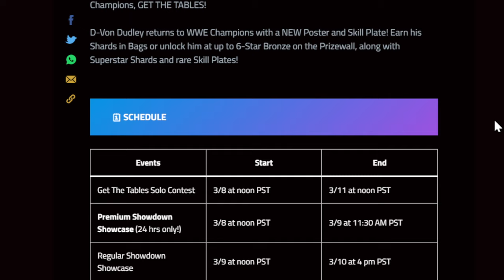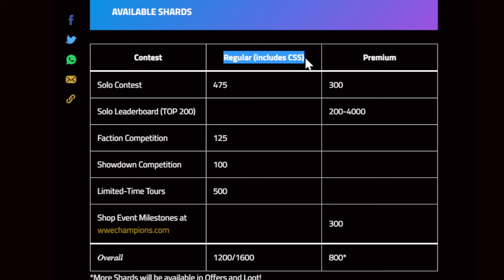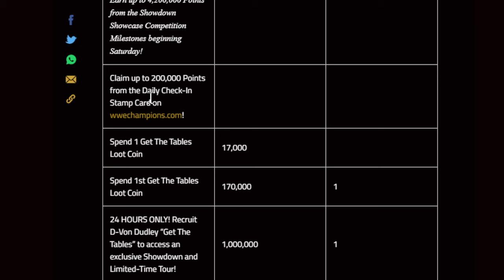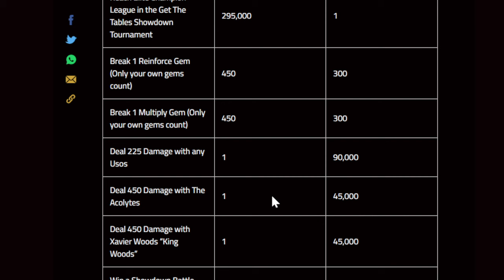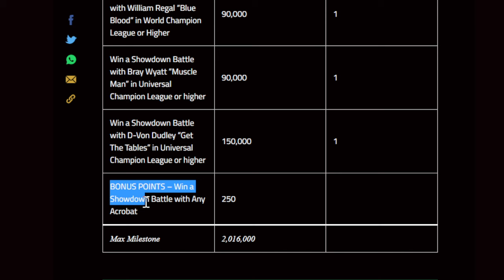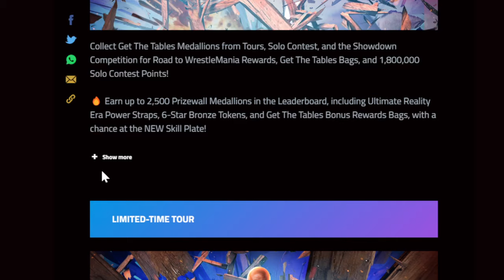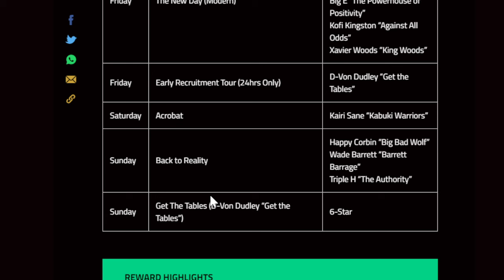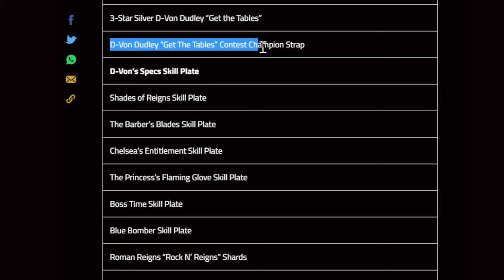BROG!!!! D'VON!!!! Get the TABLES Showdown BLOG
🛎🏫Class is in Session! The Brofessor is In! 👨‍🏫

🚨OFFICIAL🚨 WWE Champions Content Creator 👨‍🏫

WWE Champions Game - The Brofessor 👨‍🏫reads the latest blog.

Connect with the Brofessor outside of class through my social LinkTree Here for FaceBook, Twitter, Instagram, and more